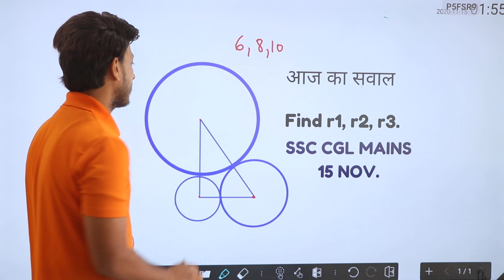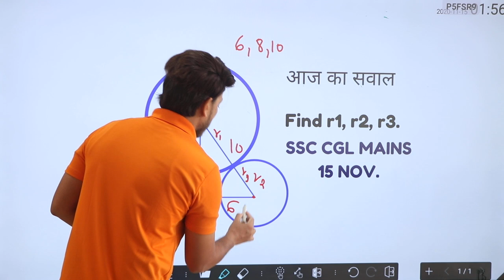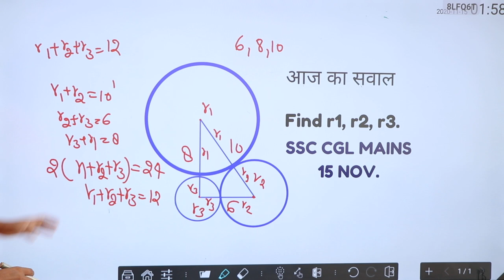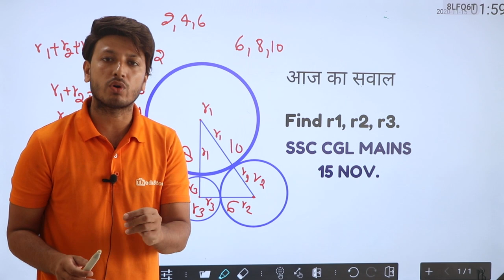आज के Mains का सवाल II 15 NOV CGL Mains II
👉 9:00 AM REASONING BY RAHUL SIR

👉 11:00 AM MATH BY ANURAG SIR

👉1:00  PM MATH  BY UNNATI SIR SIR

👉2:15 PM  HINDI BY  LAXMI MAM

👉6:00 PM PHYSICS BY YOGESH SIR

👉8:00 PM G.S BY PRAVEEN SIR